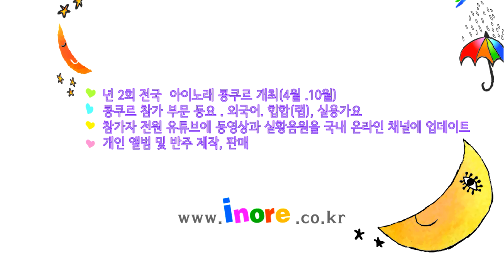28 내 맘대로 리모콘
28. 원스리( 초4)동부광성 문화센터
창작,비창작 분야로 아이노래 수강생들이 참여하는 갤러리로
랩 을 통하여 느낀 자신의 생각을 그림 과 함께 표현하는 공간